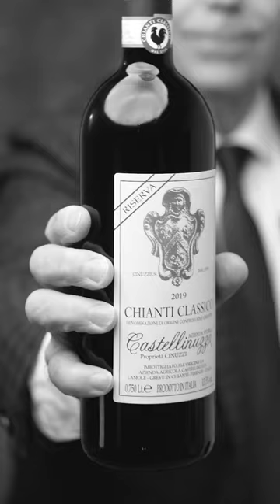Castelinuzza di Cinuzzi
“𝘓’𝘢𝘻𝘪𝘦𝘯𝘥𝘢 𝘦̀ 𝘴𝘦𝘮𝘱𝘳𝘦 𝘴𝘵𝘢𝘵𝘢 𝘥𝘦𝘭𝘭𝘢 𝘯𝘰𝘴𝘵𝘳𝘢 𝘧𝘢𝘮𝘪𝘨𝘭𝘪𝘢, 𝘥𝘢𝘭 1400. 𝘐𝘭 𝘷𝘪𝘯𝘰 𝘦̀ 𝘶𝘯𝘢 𝘱𝘢𝘴𝘴𝘪𝘰𝘯𝘦 𝘥𝘪 𝘧𝘢𝘮𝘪𝘨𝘭𝘪𝘢 𝘦 𝘶𝘯 𝘥𝘰𝘷𝘦𝘳𝘦; 𝘱𝘦𝘳 𝘵𝘳𝘢𝘥𝘪𝘻𝘪𝘰𝘯𝘦 𝘯𝘰𝘪 𝘧𝘢𝘤𝘤𝘪𝘢𝘮𝘰 𝘷𝘪𝘯𝘰.
𝘐 𝘯𝘰𝘴𝘵𝘳𝘪 𝘷𝘪𝘯𝘪 𝘴𝘰𝘯𝘰 𝘨𝘦𝘯𝘶𝘪𝘯𝘪, 𝘯𝘢𝘵𝘶𝘳𝘢𝘭𝘪 𝘦 𝘳𝘢𝘱𝘱𝘳𝘦𝘴𝘦𝘯𝘵𝘢𝘯𝘰 𝘭’𝘢𝘯𝘯𝘰. 𝘓𝘢 𝘤𝘢𝘳𝘢𝘵𝘵𝘦𝘳𝘪𝘴𝘵𝘪𝘤𝘢 𝘱𝘳𝘪𝘯𝘤𝘪𝘱𝘢𝘭𝘦 𝘦̀ 𝘤𝘩𝘦 𝘲𝘶𝘪𝘯𝘥𝘪 𝘳𝘪𝘴𝘦𝘯𝘵𝘰𝘯𝘰 𝘥𝘦𝘭𝘭𝘢 𝘴𝘵𝘢𝘨𝘪𝘰𝘯𝘦 𝘦 𝘥𝘦𝘭𝘭𝘢 𝘮𝘢𝘵𝘶𝘳𝘢𝘻𝘪𝘰𝘯𝘦 𝘥𝘦𝘭𝘭’𝘶𝘷𝘢 𝘥𝘪 𝘰𝘨𝘯𝘪 𝘢𝘯𝘯𝘢𝘵𝘢.”

“𝘛𝘩𝘦 𝘦𝘴𝘵𝘢𝘵𝘦 𝘩𝘢𝘴 𝘣𝘦𝘦𝘯 𝘪𝘯 𝘰𝘶𝘳 𝘧𝘢𝘮𝘪𝘭𝘺 𝘚𝘪𝘯𝘤𝘦 1400. 𝘞𝘪𝘯𝘦 𝘪𝘴 𝘢 𝘧𝘢𝘮𝘪𝘭𝘺 𝘱𝘢𝘴𝘴𝘪𝘰𝘯 𝘢𝘯𝘥 𝘢𝘭𝘴𝘰 𝘢 𝘥𝘶𝘵𝘺. 𝘛𝘳𝘢𝘥𝘪𝘵𝘪𝘰𝘯𝘢𝘭𝘭𝘺 𝘸𝘦'𝘷𝘦 𝘢𝘭𝘸𝘢𝘺𝘴 𝘮𝘢𝘥𝘦 𝘸𝘪𝘯𝘦.
𝘖𝘶𝘳 𝘸𝘪𝘯𝘦𝘴 𝘢𝘳𝘦 𝘢𝘶𝘵𝘩𝘦𝘯𝘵𝘪𝘤, 𝘯𝘢𝘵𝘶𝘳𝘢𝘭 𝘢𝘯𝘥 𝘳𝘦𝘧𝘭𝘦𝘤𝘵 𝘵𝘩𝘦 𝘷𝘪𝘯𝘵𝘢𝘨𝘦. 𝘛𝘩𝘦𝘪𝘳 𝘤𝘩𝘢𝘳𝘢𝘤𝘵𝘦𝘳𝘪𝘴𝘵𝘪𝘤𝘴 𝘸𝘪𝘭𝘭 𝘳𝘦𝘧𝘭𝘦𝘤𝘵 𝘵𝘩𝘦 𝘷𝘪𝘯𝘵𝘢𝘨𝘦. 𝘐𝘵'𝘴 𝘴𝘰 𝘪𝘯𝘵𝘦𝘳𝘦𝘴𝘵𝘪𝘯𝘨 𝘵𝘰 𝘧𝘰𝘭𝘭𝘰𝘸 𝘩𝘰𝘸 𝘵𝘩𝘦 𝘴𝘦𝘢𝘴𝘰𝘯 𝘦𝘷𝘰𝘭𝘷𝘦𝘴, 𝘩𝘰𝘸 𝘵𝘩𝘦 𝘨𝘳𝘢𝘱𝘦𝘴 𝘳𝘪𝘱𝘦𝘯.”

Azienda / Estate:  Castellinuzza di Cinuzzi
Intervistato / Interviewee: Andrea Cinuzzi